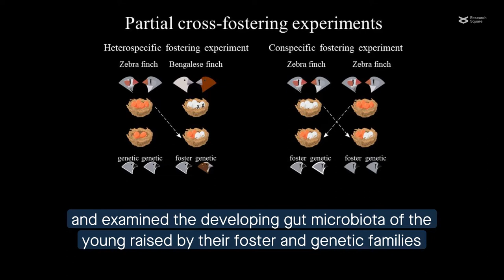Timing matters: Age-dependent impacts on finch gut microbiota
Maraci et al. "Timing matters: Age-dependent impacts of the social environment and host selection on the avian gut microbiota." Microbiome (2022)